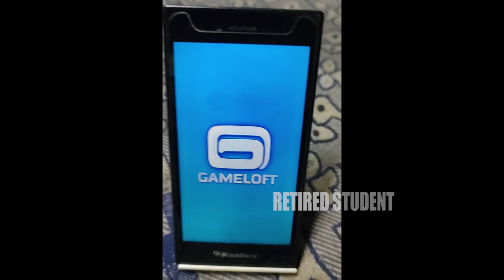Despicable Me : Minion Rush (In Blackberry) - Daily Rewards Day 241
Hi Guys,